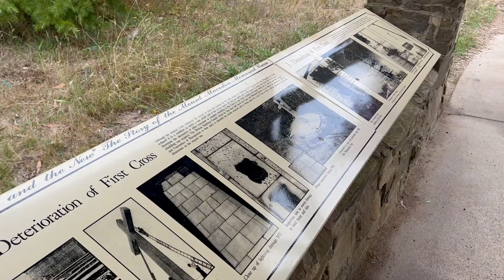Mt. Macedon Mt Macedon Memorial Cross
Melbourne’s Shrine of Remembrance, Mt Macedon Memorial Cross is considered the most significant war memorial in Victoria. Located on the summit of Mt Macedon, this imposing structure stands 21 metres high and commemorates all those who served in wars and conflicts. It is one of the most poignant locations for Anzac Day dawn commemorations in the country.